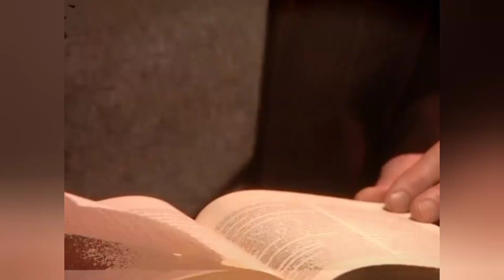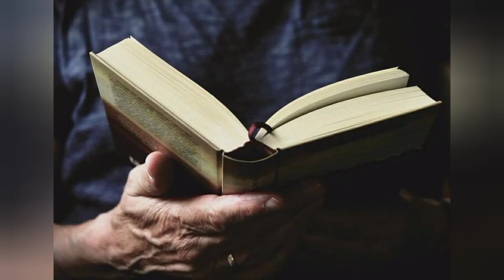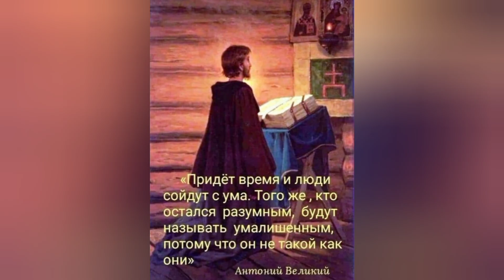СМЕРТЬ НЕ ВХОДИТ В ПЛАНЫ БОГА О ЧЕЛОВЕКЕ..О ЖИЗНИ ПОСЛЕ СМЕРТИ!!